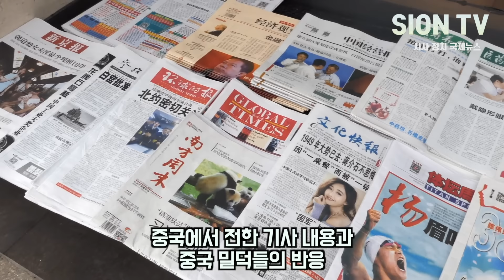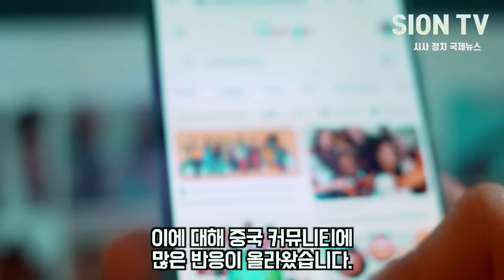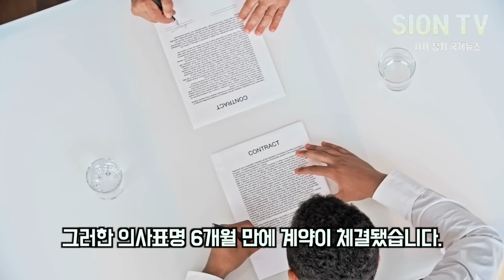"이라크 천궁-II 잭팟이 문제가 아니다" 다급히 한국 무기 거래한 배후 보니.. 중동 2개국과 차원이 다르네.. 중국은 마냥 한국이 부럽다는 이유